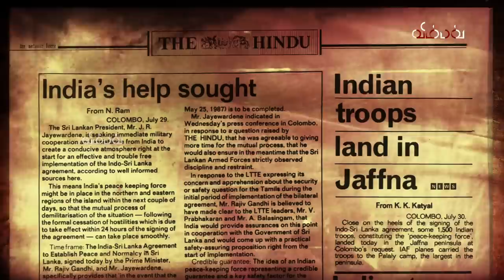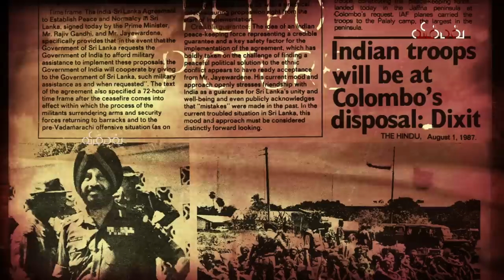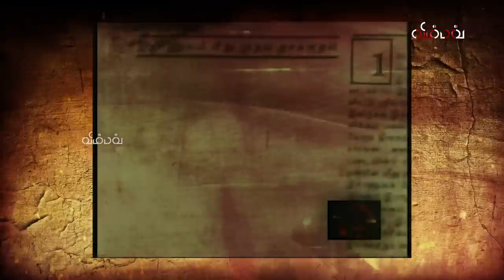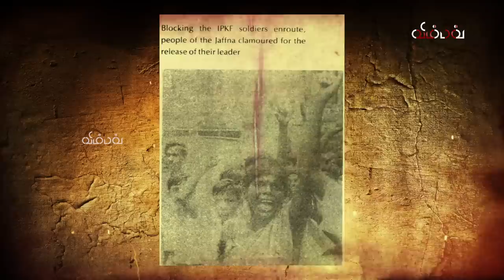தலைவர் பிரபாகரனை மாத்தையாவிடம் ஒப்படைத்த இந்தியப் படை (அவலங்களின் அத்தியாயங்கள் -பாகம் 6)